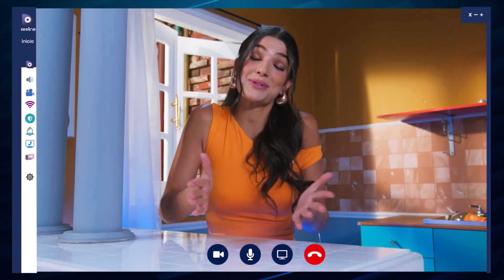Mayrín Villanueva en "Vecinos" 17x12 (La carnita asada de los López Pérez)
Recopilación de los momentos de la actriz Mayrín Villanueva en la serie Vecinos.

Personaje: Silvia Olvera.

Capítulo 12: La carnita asada de los López Pérez)

Temporada 17.